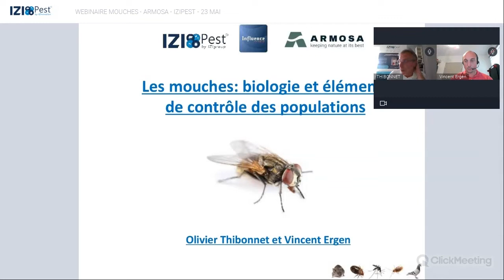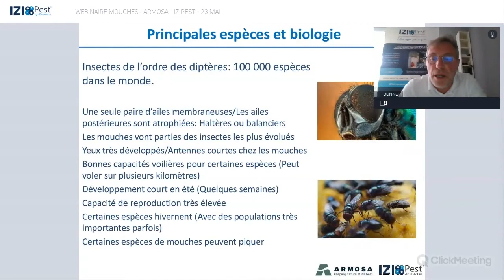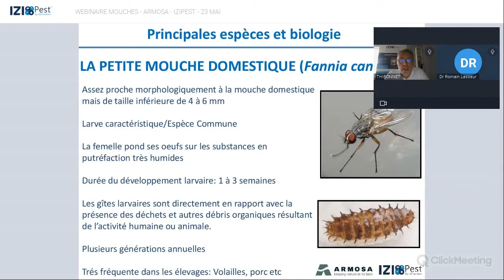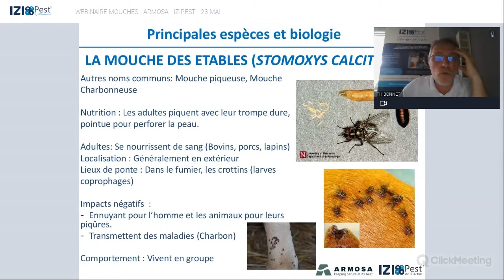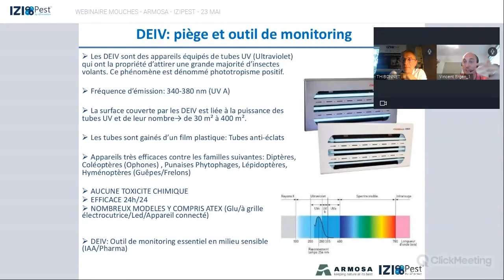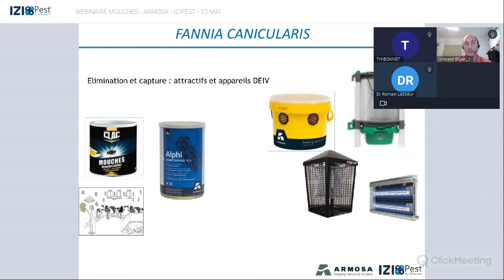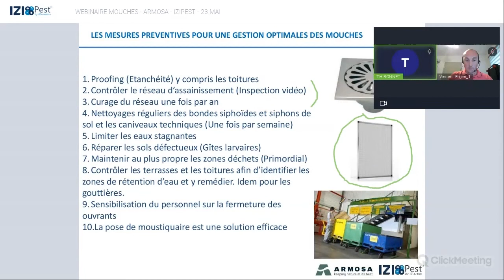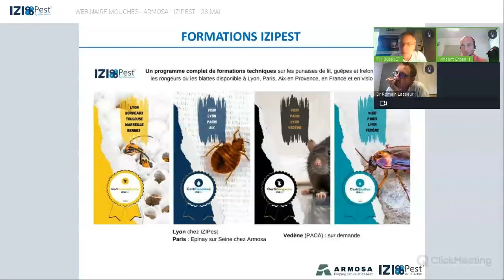WEBINAIRE : La nouvelle stratégie de lutte contre les mouches - Armosa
Armosa vous présente la nouvelle stratégie de lutte contre les mouches.